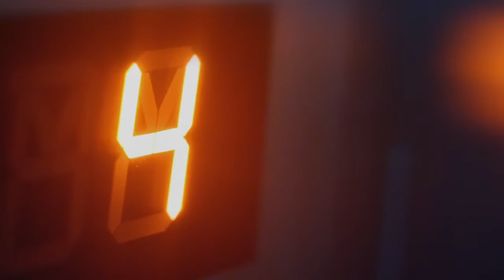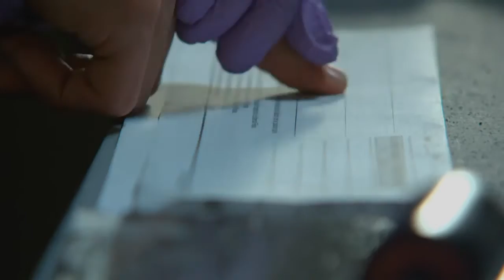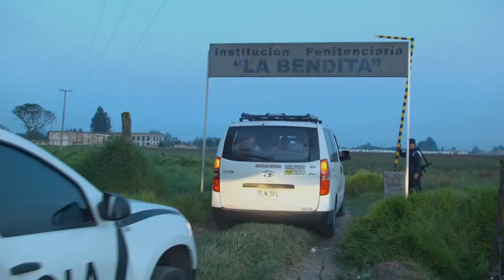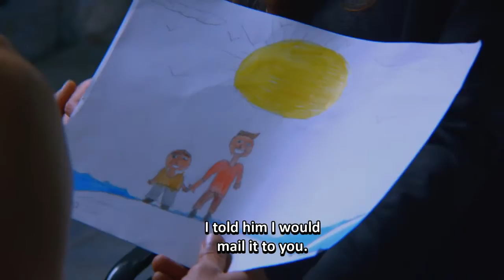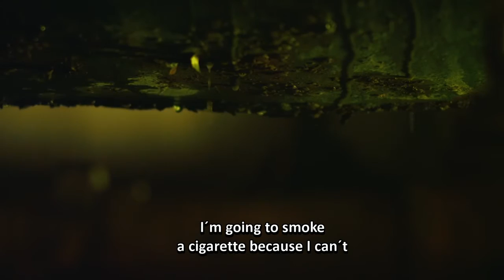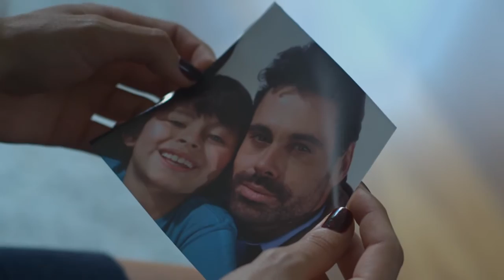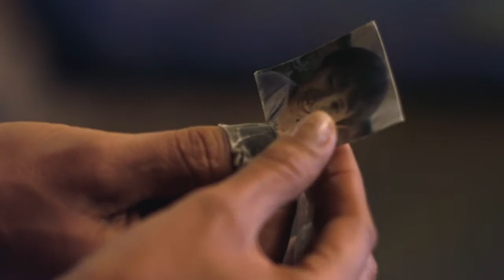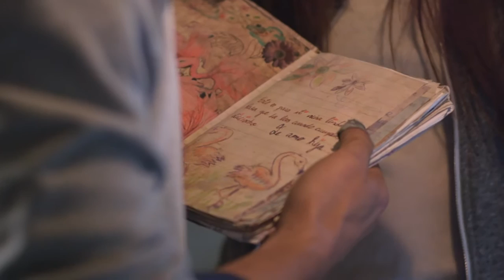Fugitives Cap 1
Accused of a crime he didn´t commit, Julian Duarte is sentenced to 20 years in prison after Camila, the wife of his best friend, Ricardo Pradilla, was murdered. Even though his wife, Mariana, abandons him, what hurts him the most is not being able to see his son, Samuel, for whom he would sacrifice his life. His case falls into judicial limbo because all of the evidence points against him and the only witness of the crime disappears. Julian is detained in La Bendita, a prison for both men and women, separated only by a fence. In jail, he meets Esperanza, a woman sentenced to 20 years in prison for murdering her husband to protect her daughter from the abuses the child´s father put her through. Joined by pain and tragedy, a passionate love is born between them, capable of restoring the wounds they have. Facing the impossibility of a fair trial and the imminent risk of dying inside the prison, Julian and Esperanza decide to escape, determined to prove their innocence. However, their escape doesn´t turn out how they expected: Julian is able to break out but Esperanza is recaptured. Julian searches for her daughter, Micaela, just as he promised Esperanza, to give her a journal in which her mother tells her the truth about how she ended up in prison. This way, the two of them decide to travel around the country in search of the evidence that will prove their innocence. A production of CMO Producciones for Caracol Television.